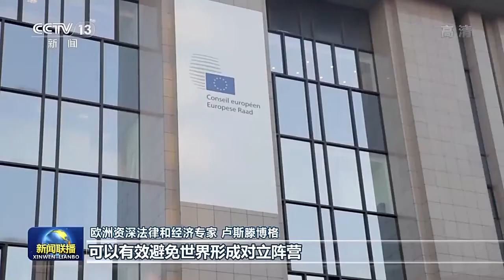2022 04 Intervista a Xinwen Lianbo sul vertice UE-Cina